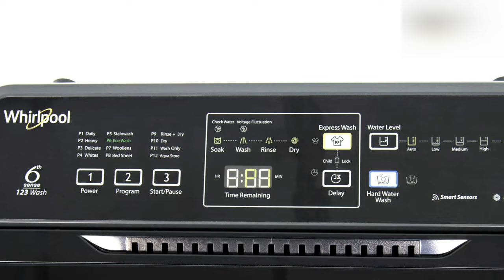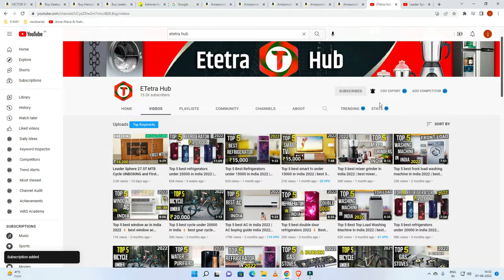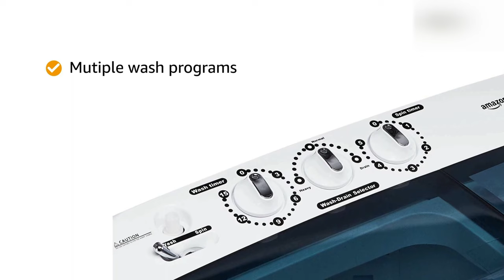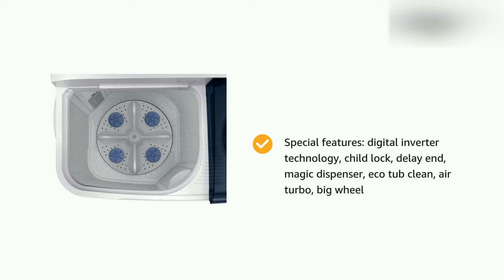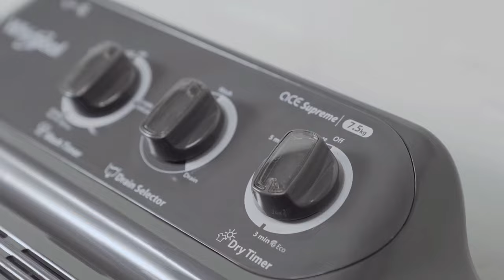Top 5 best Semi Automatic washing machine in india 2023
In this video i am talking about 'best Semi Automatic washing machine in india 2023' and these are 'best washing machine 2023 in india'. so if you are in search of 'best 6kg Semi Automatic washing machine' or 'best 7kg Semi Automatic washing machine' or 'best 8kg Semi Automatic washing machine' any category Then your research completes here. because washing machine selected in this video will give you satisfied wash also these washing machines comes in elegant and impressive looks and from trusted brands also.

✅LG 7 Kg 5 Star

✅Whirlpool 7.5 Kg

✅Samsung 7.0 Kg

✅Godrej 7 Kg

If not yet satisfied Then Check These Washing machines 👇👇

⚡6 kg Top load washing machine -

1.Samsung Semi Automatic Washing Machine

⚡6.5 Kg Top load washing machine

1.Samsung 6.5 Kg 5 Star
2.Whirlpool 6.5 kg

⚡7 Kg Top load Washing machines

1.LG 7 Kg 5 Star

⚡8 kg Top load Washing Machines

⚡9 kg Top load Washing Machines

1.Which is best washing machine 2023?
2.Which is best Top load washing machine 2023?
3.Which is best washing machine under 12000?
4.Which is best front load washing machine in india 2023?
5.Which is best 6kg Semi Automatic washing machine?
6.Which is best 7kg Semi Automatic washing machine?
7.Which is best 8kg Semi Automatic washing machine?
8.Which is best Semi Automatic washing machine under 10000?
9.which is best washing machine 2023?

Video suggestions  =

best Semi Automatic washing machine india?
best Semi Automatic washing machine in india 2023?
best 6kg Semi Automatic washing machine?
best 7kg Semi Automatic washing machine?
best 8kg Semi Automatic washing machine?
semi automatic washing machine 2023?
best semi automatic washing machine india 2023?
best semi automatic washing machine 2023 6 kg?
best semi automatic washing machine 2023 7 kg?
best semi automatic washing machine 2023 8 kg?
best washing machine india?
best washing machine india 2023?
best washing machine 2023 Semi Automatic?